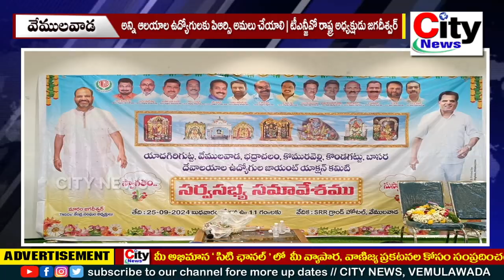అన్ని ఆలయాల ఉద్యోగులకు పిఆర్సి అమలు చేయాలి | టీఎన్జీవో రాష్ట్ర అధ్యక్షుడు జగదీశ్వర్ | City News